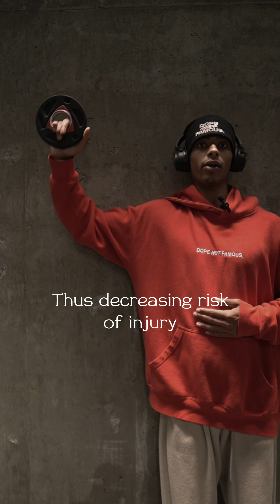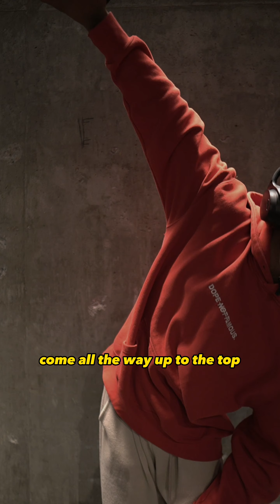Do this routine to warm up and increase mobility in your chest, shoulders and back!